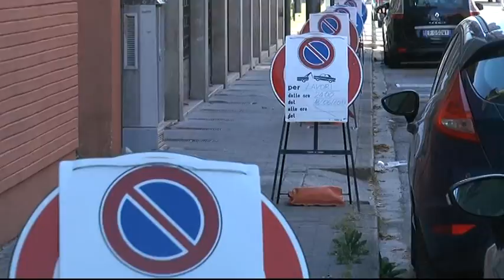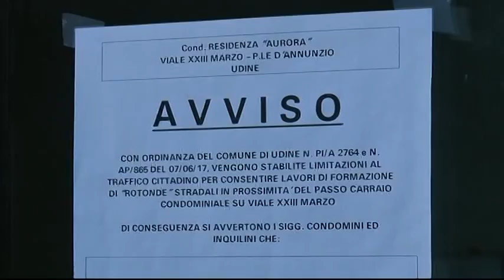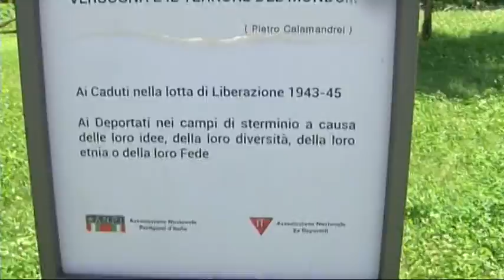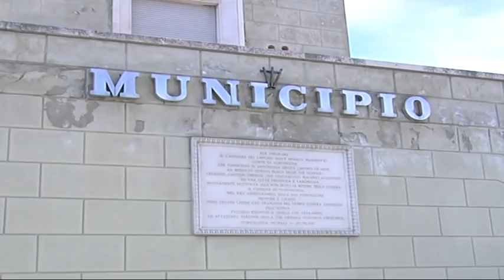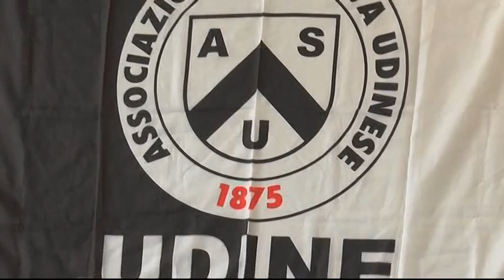Udinews 18 giugno 2017